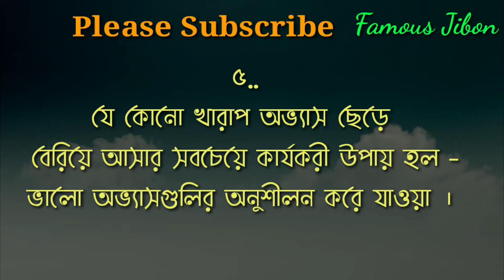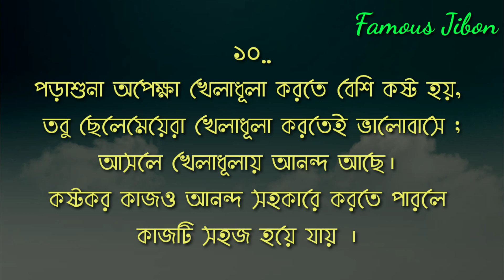তোমার পরিবারের কাছে তুমি পুরো একটা পৃথিবী || Life Changing Quotes in Bangla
Some heart touching motivational bangla quotes will change your life. You can get courage from these inspirational quotes.

voice & editing -
Dhananjoy Debsingha